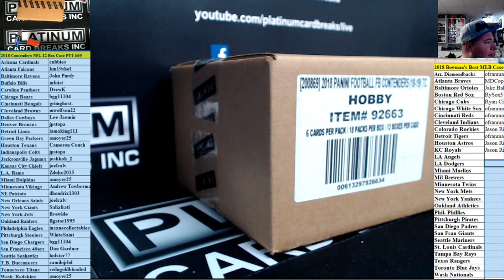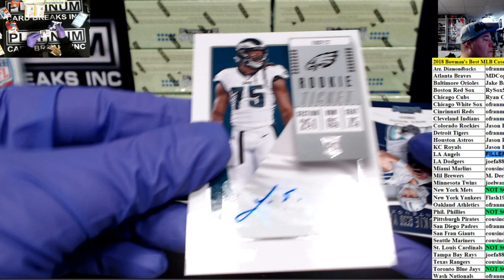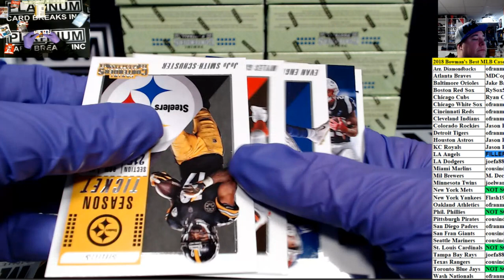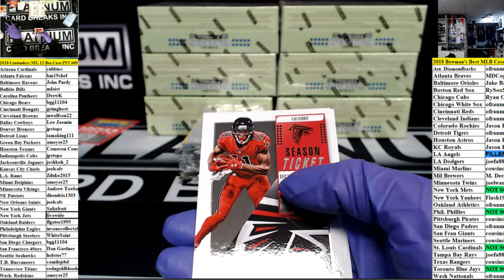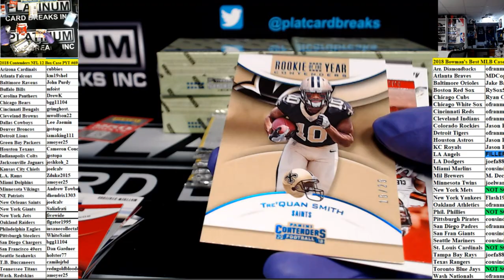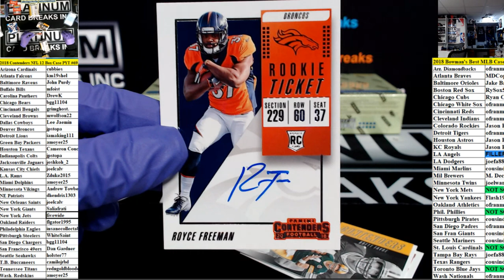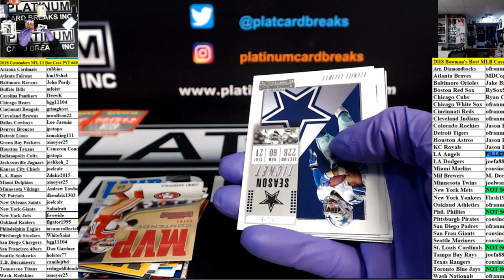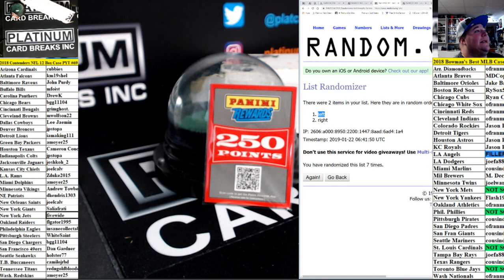2018 Contenders NFL 12 Box Case PYT #69